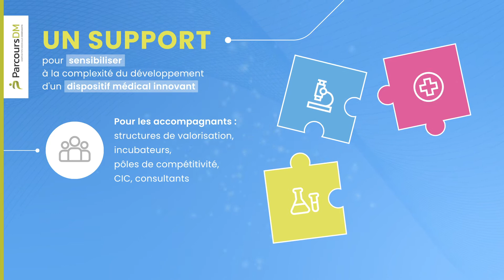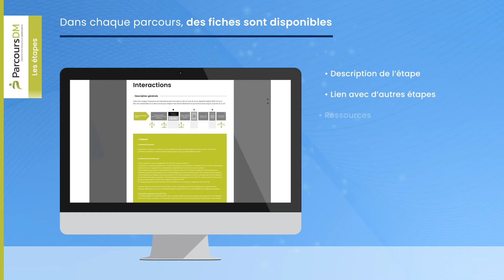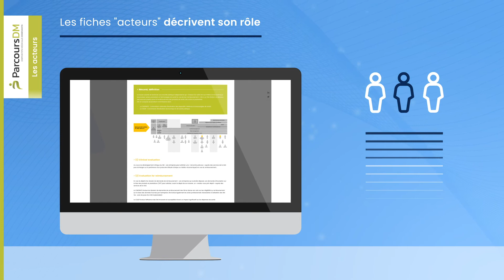Tout savoir sur les dispositifs médicaux !